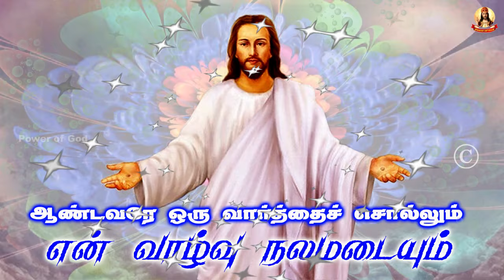🟢✠ ஆண்டவரே ஒரு வார்த்தை சொல்லும் என் வாழ்வு நலமடையும் ✠ 1745 08 April 2024